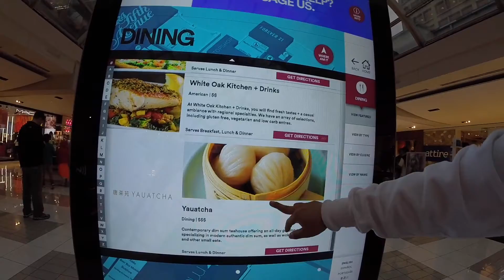Vlog: Birthday In Houston (gets emotional)